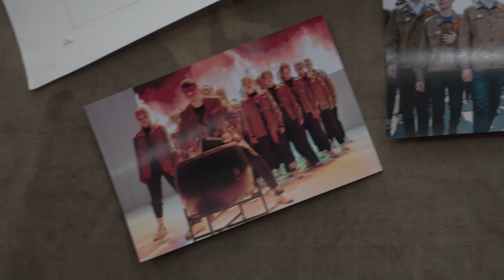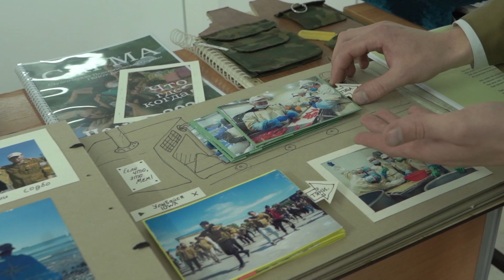«Сильный останется, слабый уйдёт»: в Бурятии прошёл слёт студотрядов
Полвека назад эти люди начали строительство грандиозной магистрали, создавая цивилизацию, по сути, в голой тайге. Сегодня их потомки продолжают совершать трудовые подвиги в сервисных, медицинских, сельскохозяйственных и других студенческих отрядах. Накануне прошёл республиканский слёт, где чествовали и строителей БАМа.